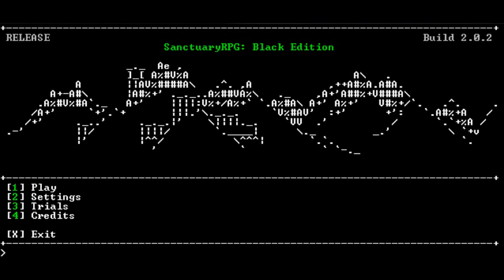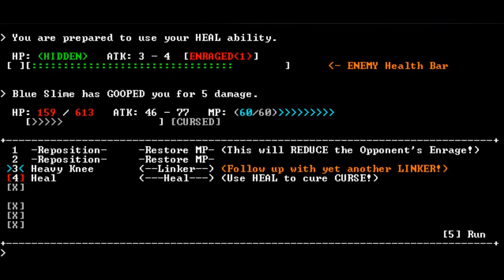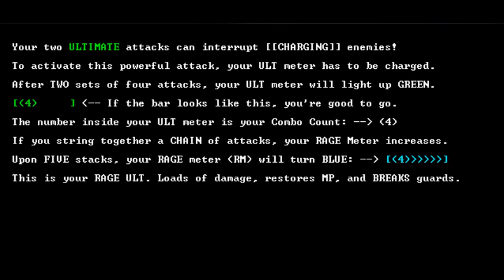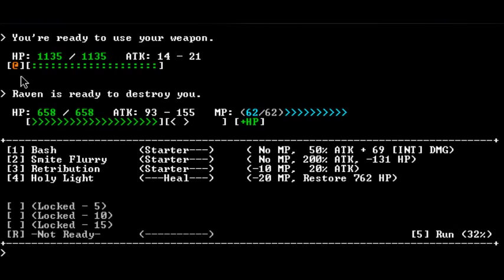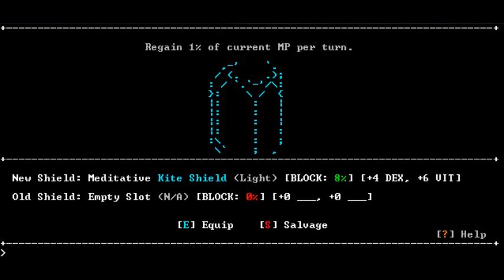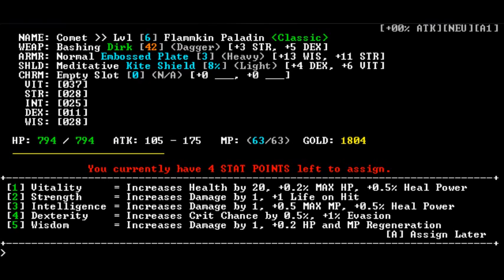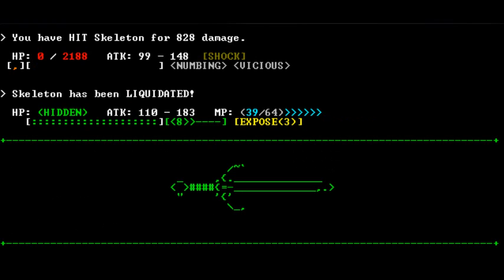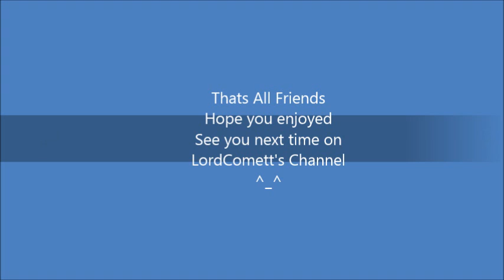How about a game of Sanctuary RPG Black Edition for the PC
Hey friends Comet here and this is How about a game of Sanctuary RPG Black Edition for the PC and today we play a very awesome ACII PC game from steam and its very retrotastic and I love it...its a roguelike but very different with minimal graphics but a ton of fun and great writing..enjoy:)